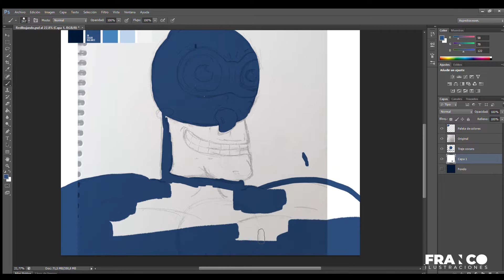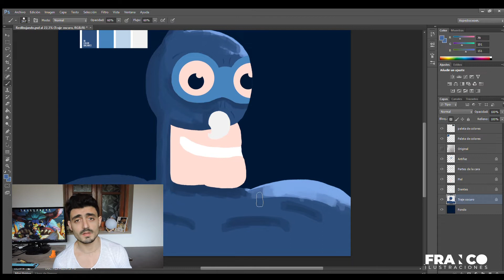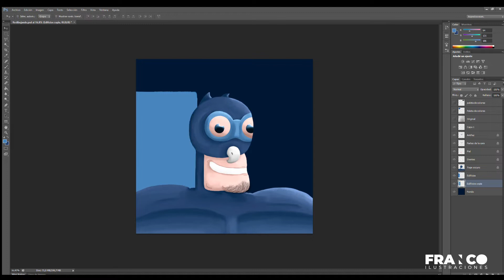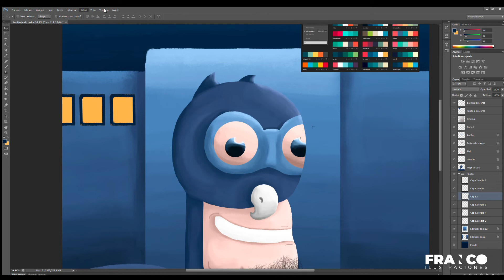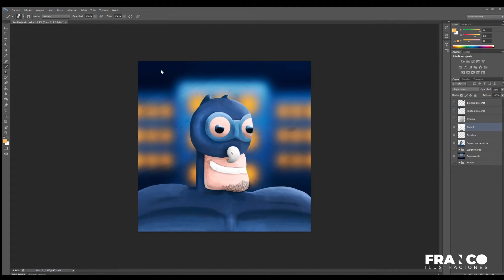Final de Inktober + Redibujando ilus viejas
Hola todos, buen viernes y espero que les guste esta nueva entrega que les traigo abriendo una nueva sección de canal que son los redibujando donde voy a presentarles ilustraciones mías viejas pero con mi estilo actual.

Mis canales recomendados al costado en el perfil del canal.